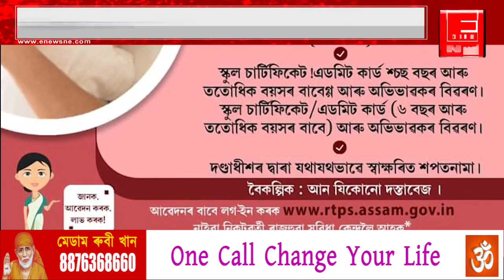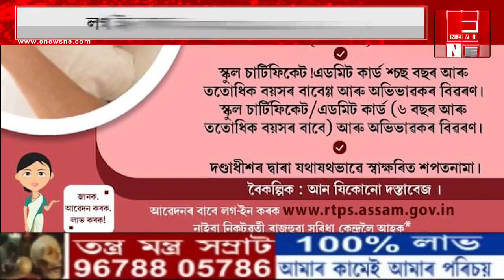আপোনাৰ জন্মৰ প্ৰমাণপত্ৰ নাই নেকি?